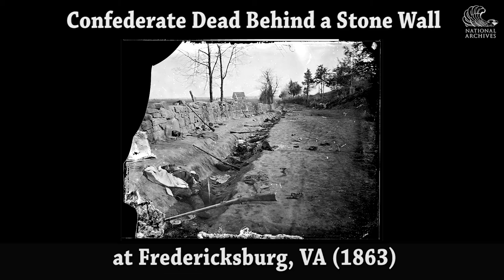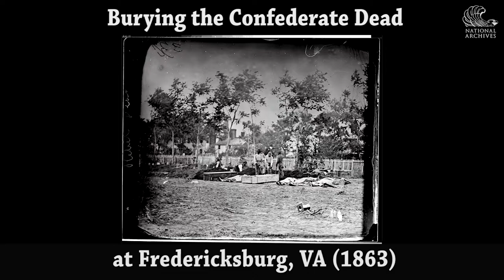Poem: Three Mathew Brady Photographs by Eric Pankey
In celebration of American Archives Month, the National Archives has partnered with the Academy of American Poets to present original poems inspired by the holdings of the National Archives.